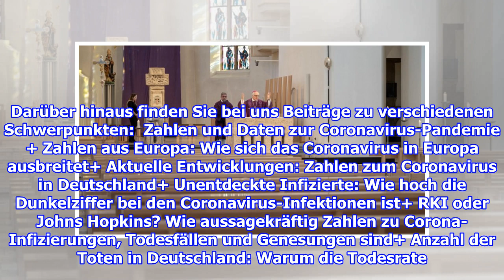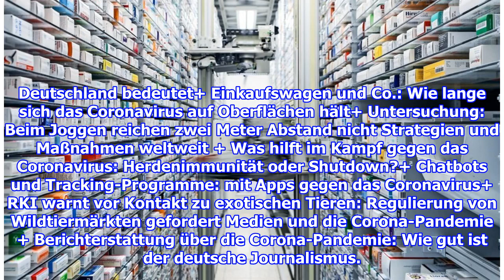Covid-19 - Sachsen erlaubt ab Montag kleinere Gottesdienste trotz Coronavirus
Als erstes Bundesland hat Sachsen beschlossen, ab Montag kleinere Gottesdienste wieder zu ermöglichen. Wie ein Sprecher der Landesregierung mitteilte, dürfen an religiösen Zusamme...